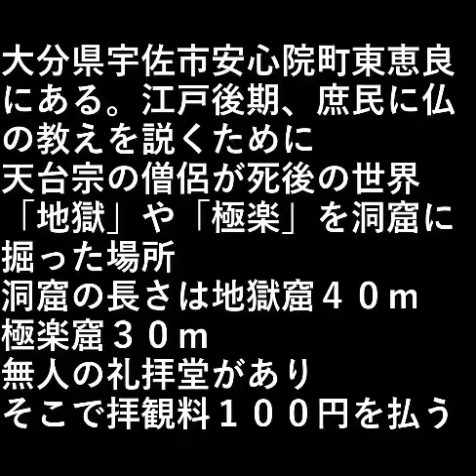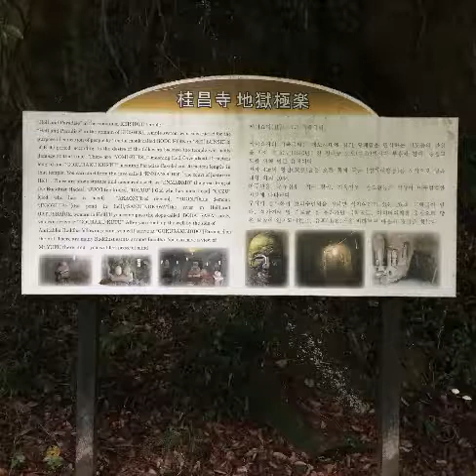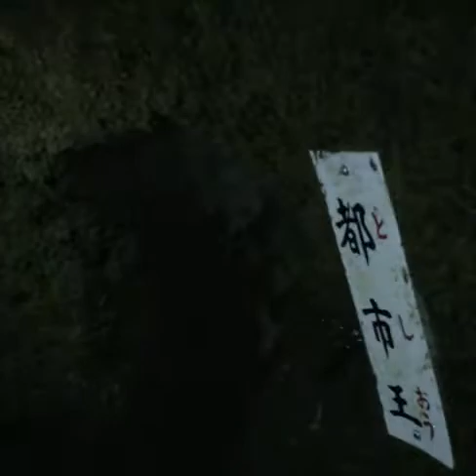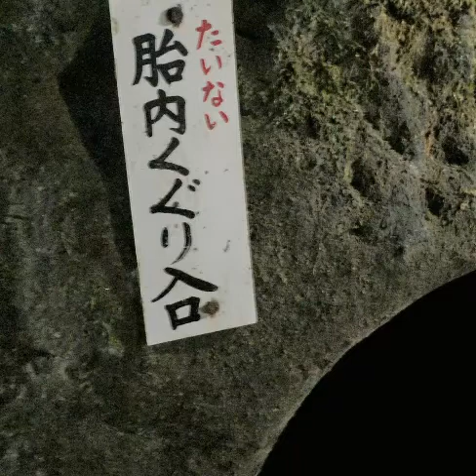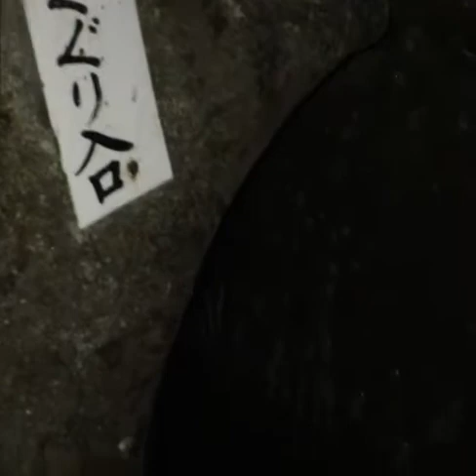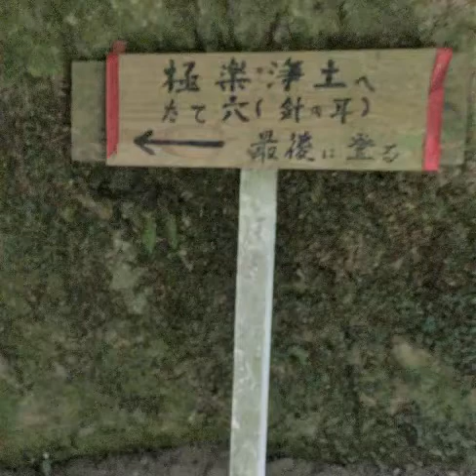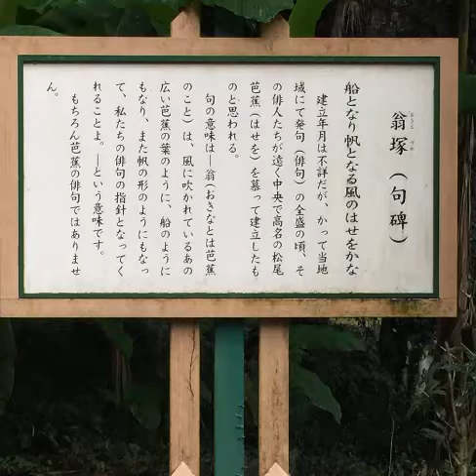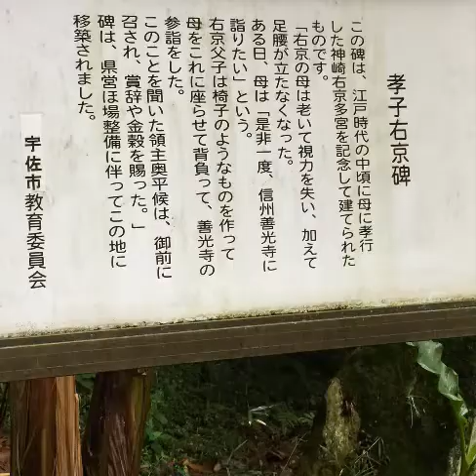九州旅行17 地獄極楽・桂昌寺跡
桂昌寺
大分県宇佐市安心院町東恵良にある。

江戸後期。庶民に仏の教えを説くために
天台宗の僧侶が、死後の世界
「地獄」や「極楽」を洞窟に掘った場所。

洞窟の長さは
地獄窟４０ｍ
極楽窟３０ｍ

無人の礼拝堂があり、
そこで拝観料１００円を支払う。

設備屋の適当田舎暮らし